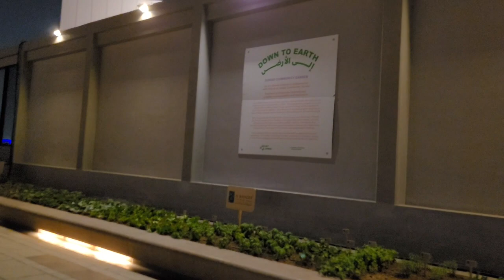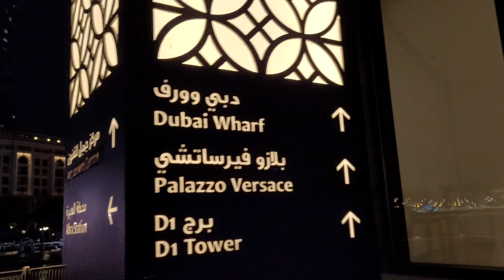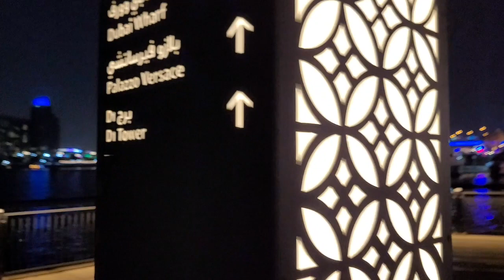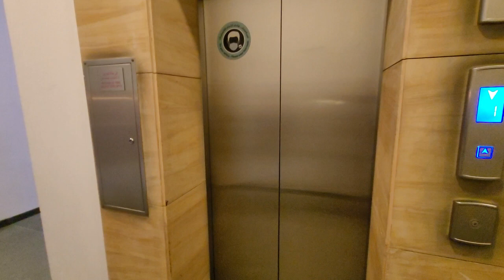СВАДЬБА В ОТЕЛЕ VERSACE/ДУБАЙ/ИГРА В КАЛЬМАРА НА НАБЕРЕЖНОЙ/НОВЫЙ РАЙОН ЭЛЬ ДЖАДАФ/КОТИКИ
Привет Всем!
В этом видео наша вечерняя прогулка, где мы посмотрим индийскую свадьбу в отеле Версаче, оценим новый модный район Дубай Эль Джадаф, где мы и живем в этот раз. Увидим боевых и умных котиков, насладимся видами залива и яхт, в очередной раз заметим знаки Игры в Кальмара. В общем, много всего интересного будет! Присоединяйтесь к прогулке, поехали!
Видео, про которые мы здесь говорим:
Наш отель в этом районе:

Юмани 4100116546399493